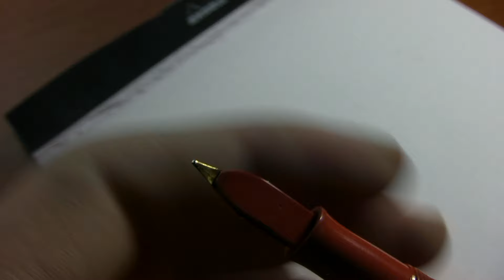Waterman 52 1/2V Cardinal Red Super Flexible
Here we have a lovely Waterman 52 1/2V in Cardinal Red hard rubber with mint gold trim. This pen is equipped with its original No. 2 18kt gold nib which is very flexible. 18Kt. Waterman New York nibs are awesome and rare.